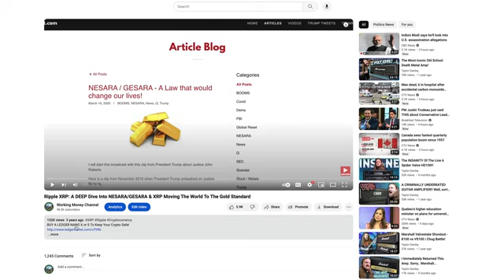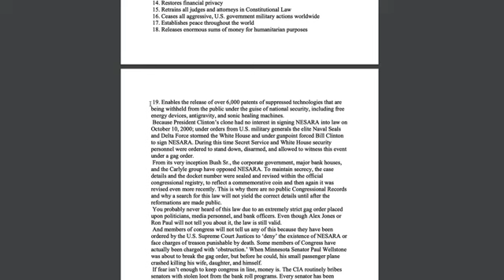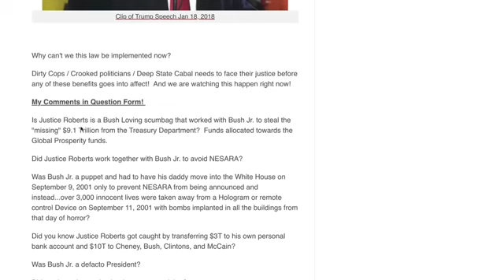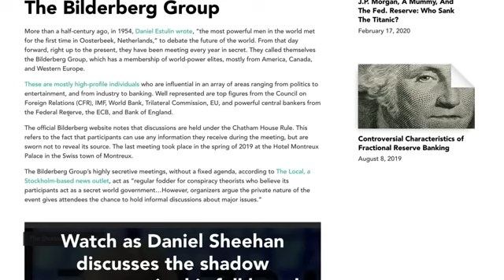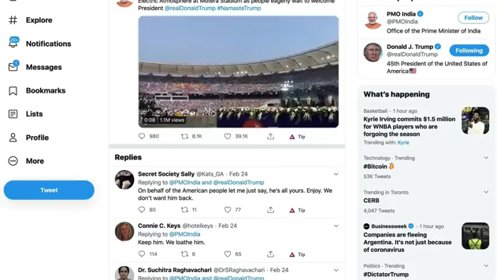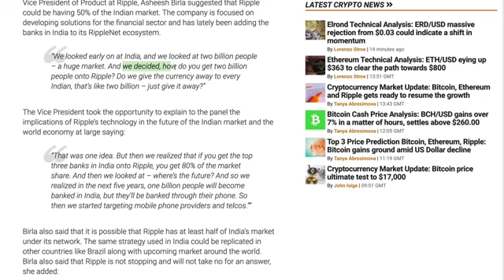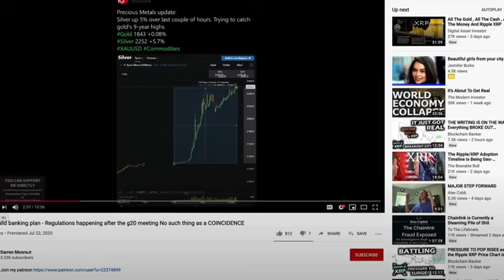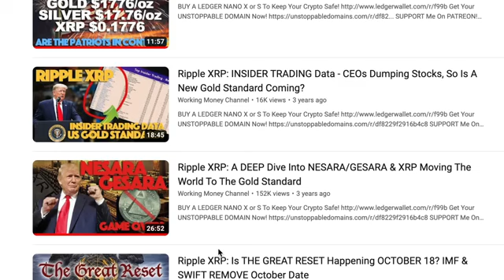Dive Into NESARA GESARA XRP Moving The World To The Gold Standard 2024 Edition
Shared and reposted: By Working Money Channel
The Quantum Financial System is coming, XRP and XLM - digital assets are here to stay whether you like it or not. The XRPQFS Manual is intended for the new user who knows nothing about Nesara - Gesara, XRP and digital assets.

and be prepared, be healthy while we wait for the biggest transfer of wealth in the planet.